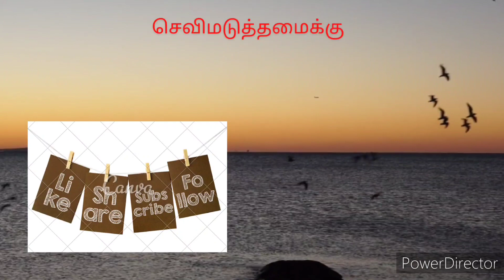காவல் கோட்டம் - அத்தியாயம் 95.1 | KaavalKottam - Chapter 95.1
Book - Kaaval Kottam Thamizhini publications
Voice - Harine Murugan
Madurai Meenakshi Amman temple photo - Guna Amuthan Photography